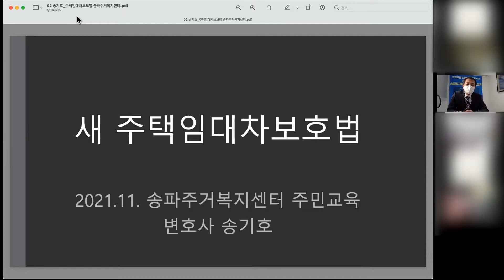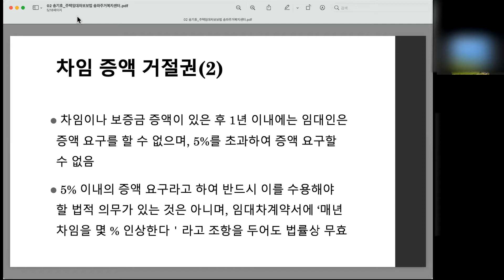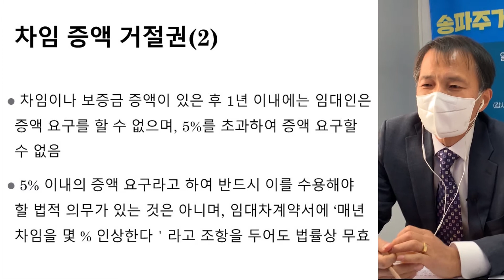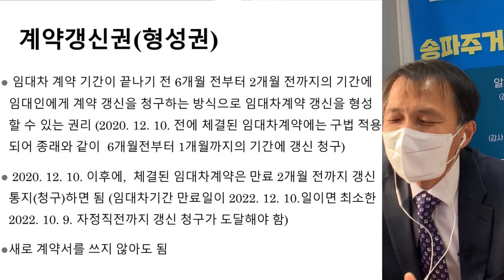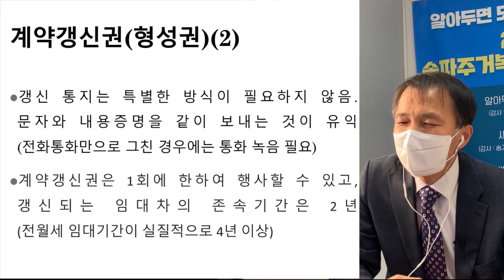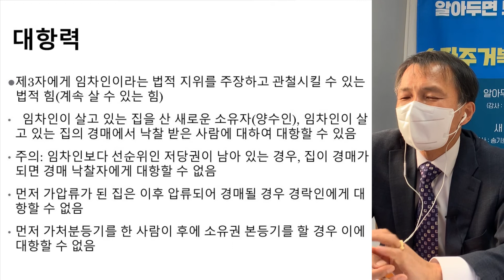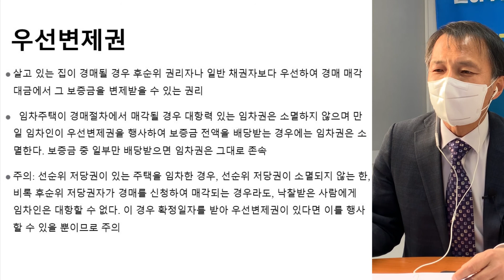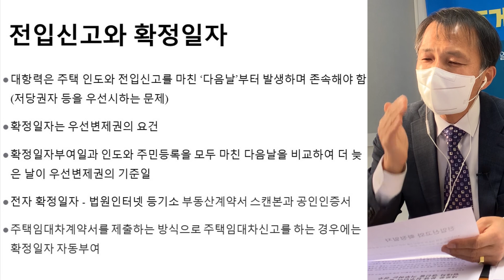송파주거복지센터 주택 임차인 강좌 1부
주택임대차 주거권 강좌1부입니다.(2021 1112 송파주거복지센터)
주택임대차보호법 상의 임차인이 가진  권리,
차임증액거절권, 계약갱신권, 임차권등기명령청구권, 대항력, 우선변제권을 종합하여 살폈습니다.
의 2부에서는 새 주택임대차법에서 발생하는 분쟁 사례 대응을 보실 수 있습니다.